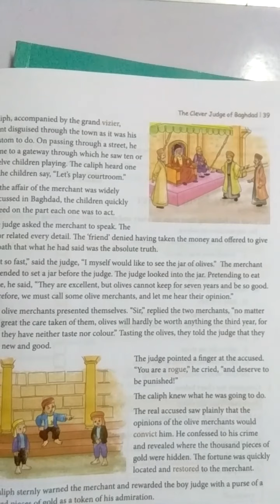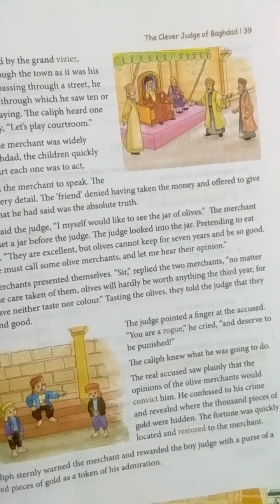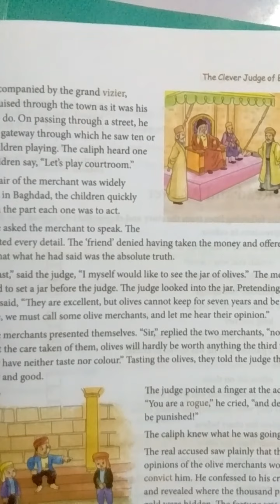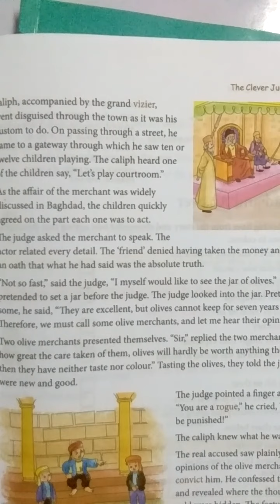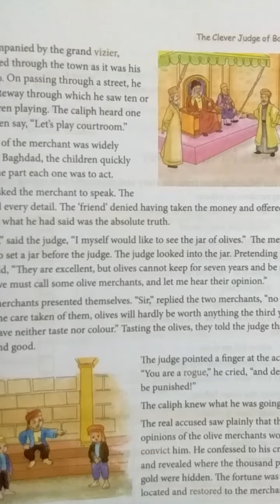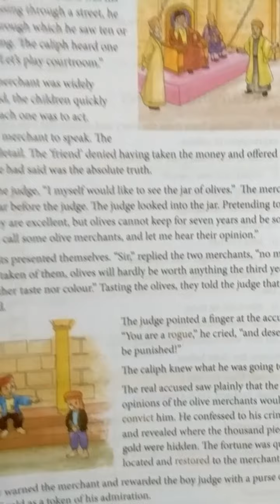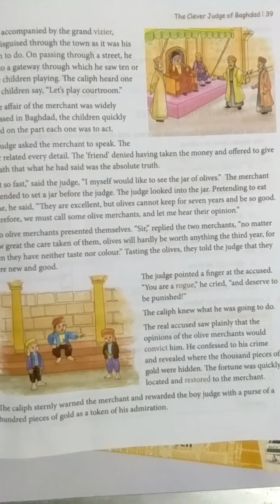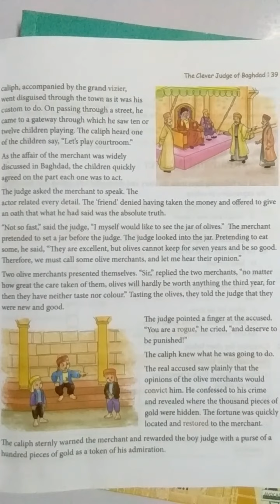The clever judge of Baghad(page 39)